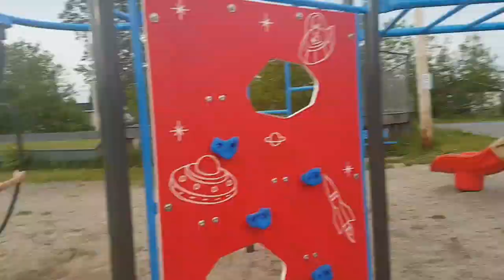Playing grounder with my friends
Playing around with my friends and I was pretty good